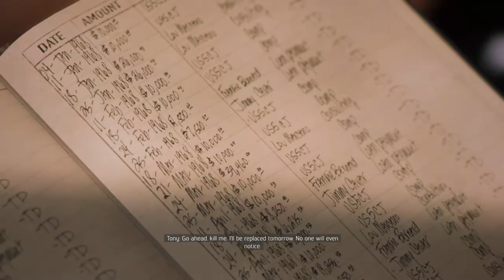MAFIA III Mission #33 - kill tony derazio